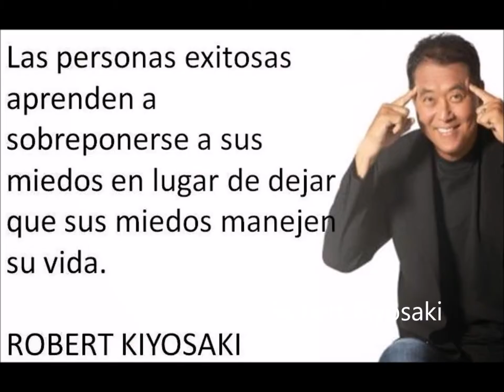Lo que no te dicen los libros de FINANZAS PERSONALES